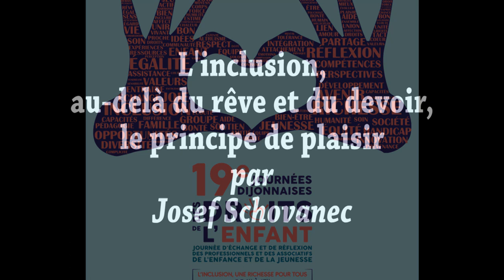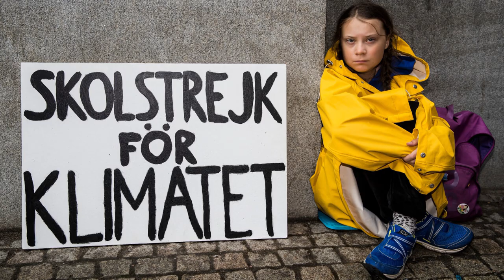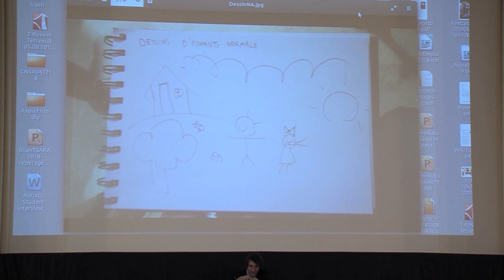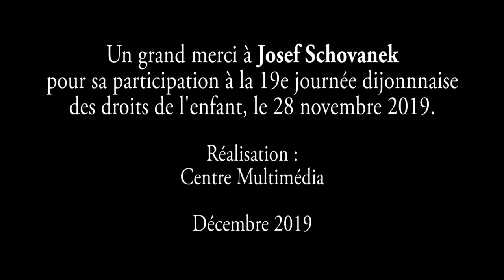L'inclusion, au-delà du rêve et du devoir, le principe de plaisir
Conférence de Josef Schovanec  dans le cadre de la 19e journée dijonnaise des droits de l'enfant